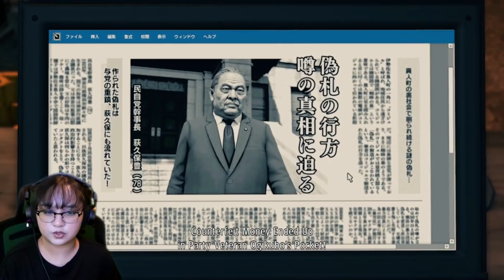The Spider's Web | Yakuza: Like A Dragon Gameplay Part 10 | AGirlAndAGame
In part 10 of Yakuza 7: Like A Dragon Chapter 7: The Spider's Web, Ichiban, Nanba, Adachi and Saeko meet the Geomijul leader. In a surprising turn of events, she reveals a secret about one of the party members.

🎮YouTube Members🎮
William Ford • Deer Cupid • Moises Mendoza • miguzmanuel83 • hakua JPN • Mad Dog • Alex Pedro •